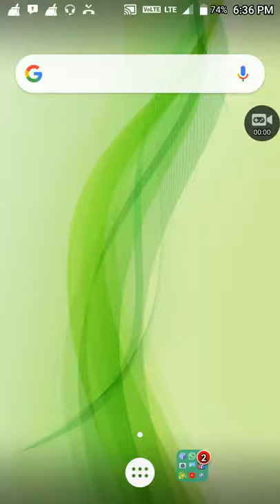Gaming series playing soccer star epsode 6